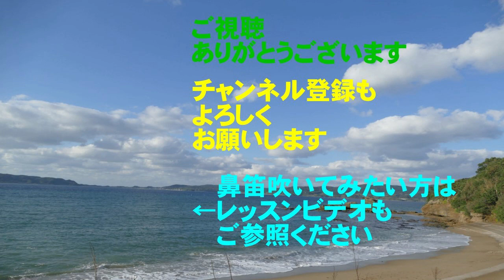ギター&鼻笛弾き吹き演奏による「春よ来い」（ユーミンカバー)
ユーミンの春の名曲「春よ来い」です。
春の定番ソングとしてご存じの方が多いかと思います。
ギター&鼻笛弾吹きによる演奏です。
各地の鼻笛サークルでも良く演奏されてている曲です。

ギター&鼻笛演奏；鼻笛演奏家　モスリン
撮影場所；川越市川鶴団地のサクラです。
モスリン撮影の写真を組み合わせて映像を作っています。

鼻笛演奏家　モスリンについては
下記シートもご参照いただければ幸いです。

鼻笛やCDのご購入希望、演奏や
鼻笛講師の希望等のご連絡はこちらへ